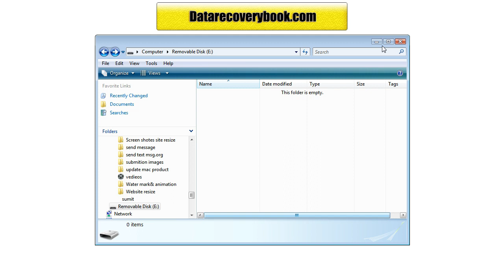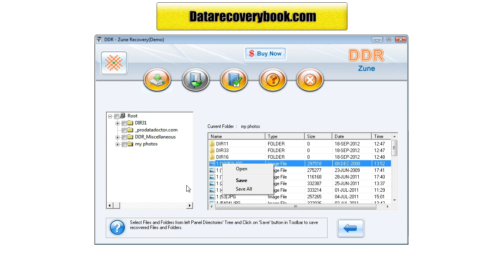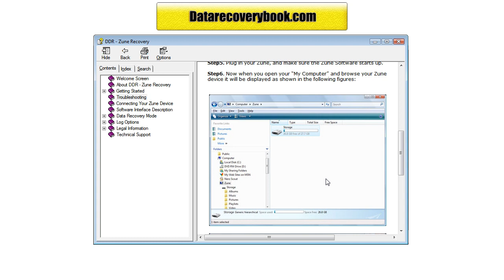Data Doctor DDR Zune Data Recovery Software